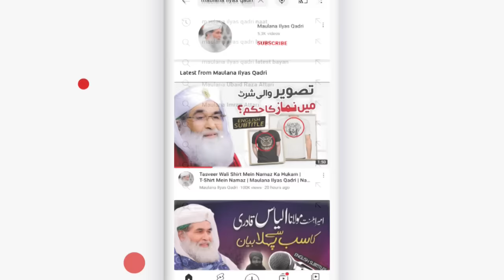Paye Khane Ke Shoqeen Ye Video Zaror Dekhn | Eid Special | Paye Saaf Karne Ka Tarika | Ilyas Qadri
Paye Khane Ke Shoqeen Ye Video Zaror Dekhn | Eid Special | Paye Saaf Karne Ka Tarika | Ilyas Qadri | Madani Channel Live | Maulana Ilyas Qadri Bayan 2022 | Question Answer Session With Maulana Ilyas Qadri | | Qurbani Ke Masail | Bakra Eid Special